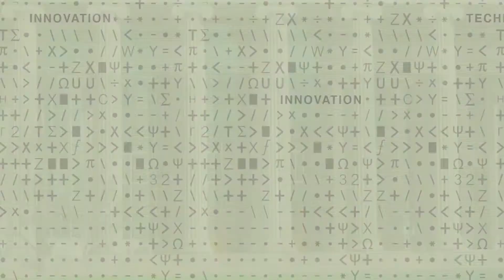3-Bradley Olsen: Chem/Bio Threat Detection & Protection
MIT Assistant Professor of Chemical Engineering Bradley Olsen